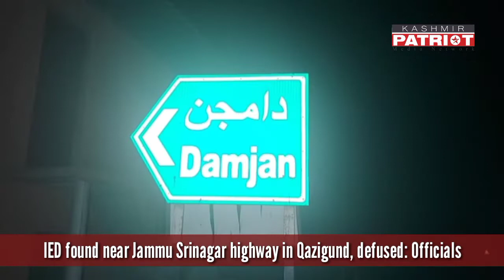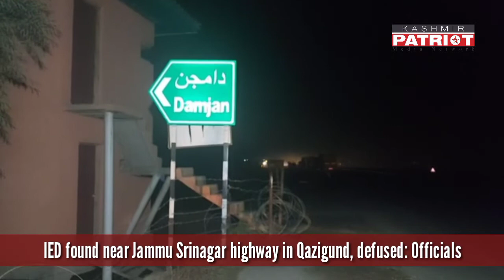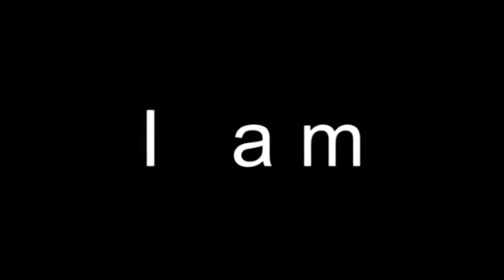IED found near Jammu Srinagar highway in Qazigund, defused: Officials